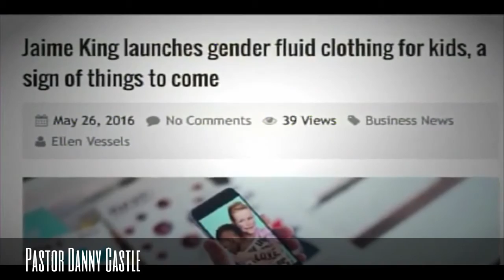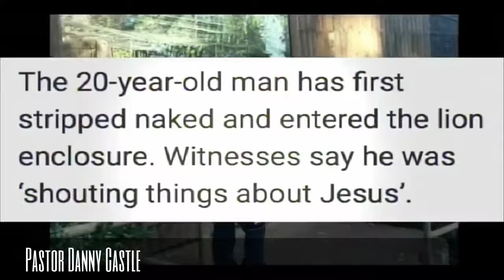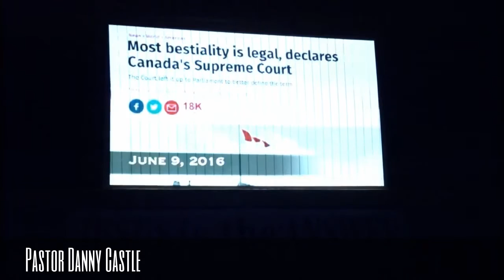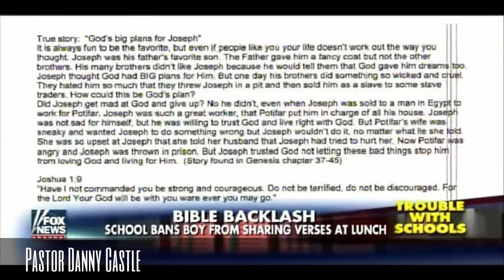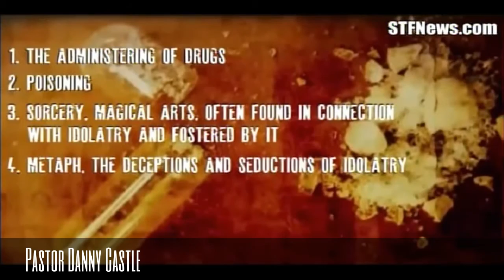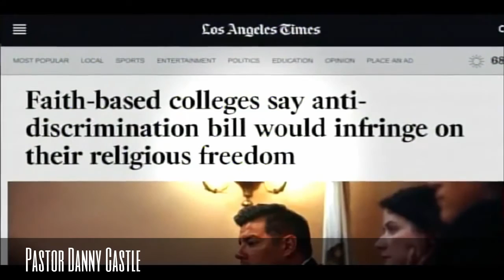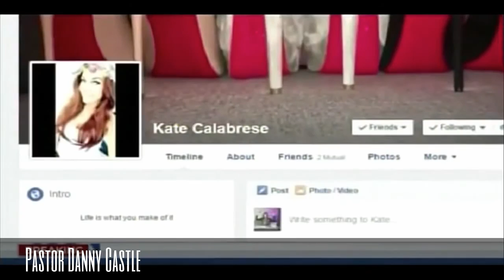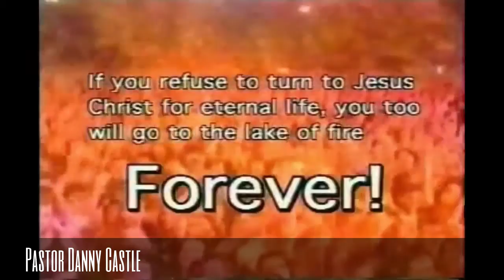THE END TIMES PASTOR!!